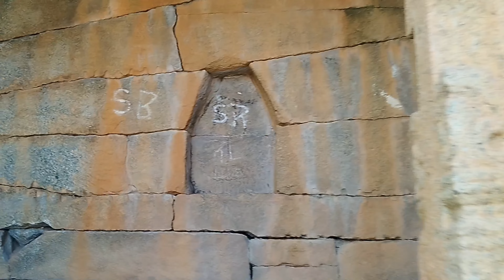Lets Conquer the fort, Gudibande fort - Final episode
Lets Conquer the fort - Gudibande fort | Karnataka | Weekend getaway

vlog by  @ivlogsubh